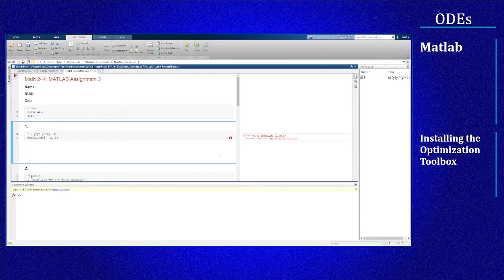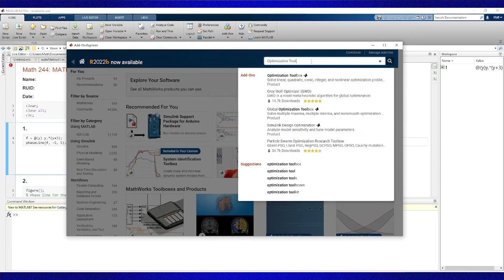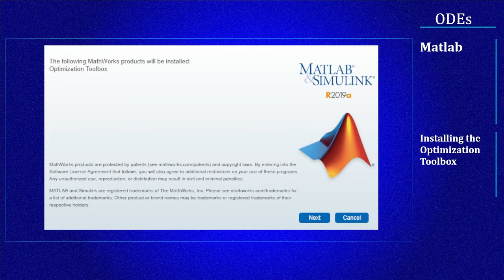Matlab - Optimization Toolbox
Video explaining the Matlab Optimization Toolbox and how to install it into a desktop installation of Matlab.